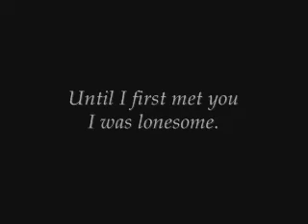Tirza, Arnon Grunberg (trailer van de roman)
Boektrailer van de roman Tirza, geschreven door Arnon Grunberg. Geproduceerd in opdracht van Uitgeverij Nijgh & Van Ditmar door RamonStoppelenburg.com in augustus 20006 ter publicatie op